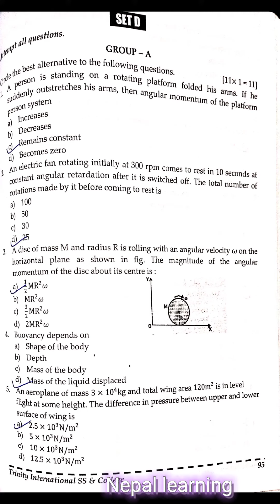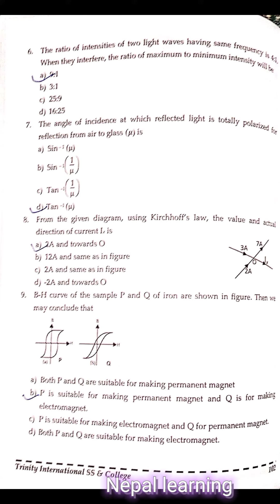physics group A solution from SET A to E (5 Sets) NEB2079 Class 12. Trinity International College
If you encounter any mistake , please mention the time stamp in the video comment.
Best of luck for your pre board exam❤❤❤

Chemistry group A solution from SET A to E (5 Sets) NEB2079 Class 12. Trinity International College

Math Group C Long Questions solution from SET A to E (5 Sets) NEB2079 Class 12. Trinity International College

Biology Group A solution from SET A to E (5 Sets) NEB2079 Class 12. Trinity International College ..

Computer Group A solution from SET A to E (5 Sets) NEB2079 Class 12. Trinity International College
NEB2079 Trinity International College

ignore tags!